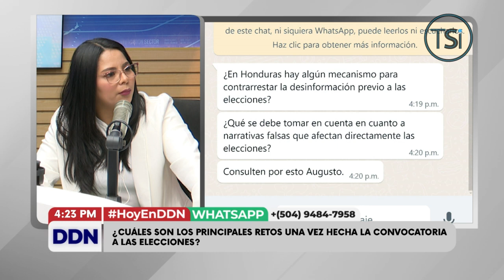Aspectos clave de la reforma electoral según los artículos 263 y 278